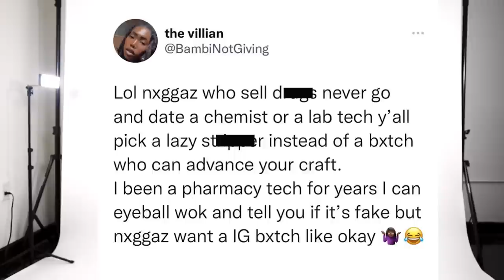Nobody told me that African American men have… - Black Marriage MasterClass Extended Cut (Clarissa)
Their Channel: @ScaryToRemarry

+Production Gear+